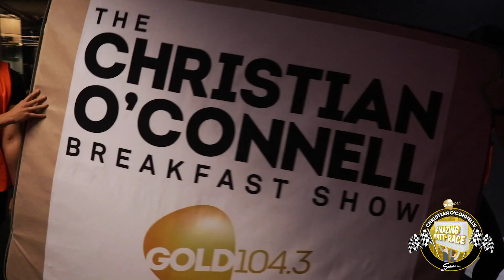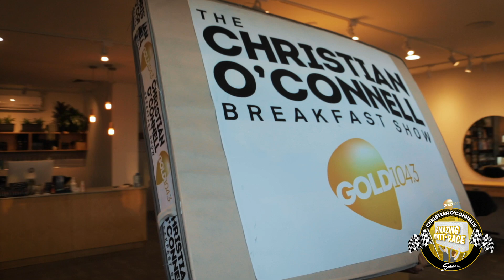The Amazing Mattress Race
The Christian O'Connell Breakfast Show